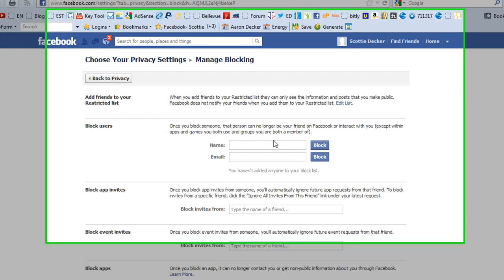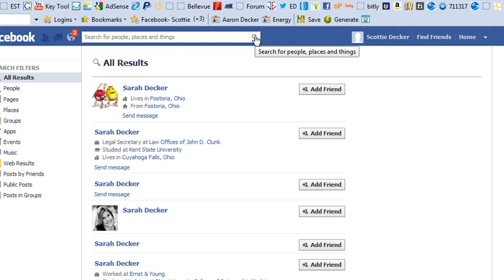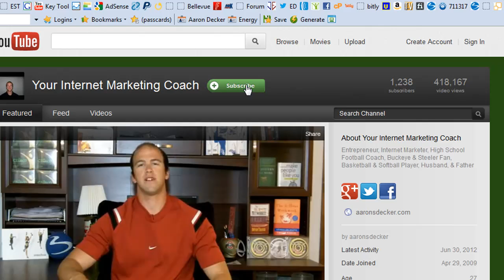How To Block Someone On Facebook | How Do You Block Someone On Facebook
In July of 2012 this is how to block someone on Facebook. Facebook will make changes to how things work on their site in the future and I can't guarantee this is how you block someone in the future.

First step in blocking someone on Facebook is click on the down arrow in the top right hand corner on Facebook (while on your profile), you will then choose Privacy settings from there scroll down to Block people and apps click manage blocking. The in the second section you will see block users this is where you will type in the person name or email to block. If you want to double click to make sure the person is blocked go to their profile and you should now see "Add Friend" where you seen "Friend" before.

Thanks again for watching and be sure to check out our many other great Facebook training videos